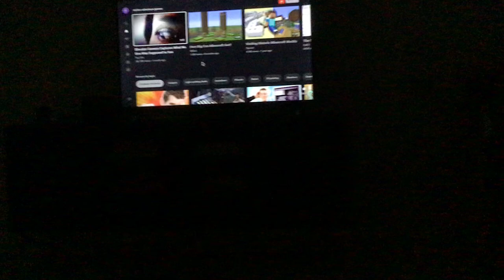I signed out for a while…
So…